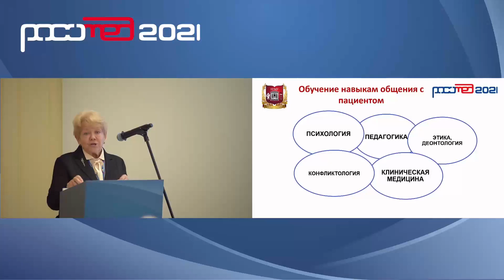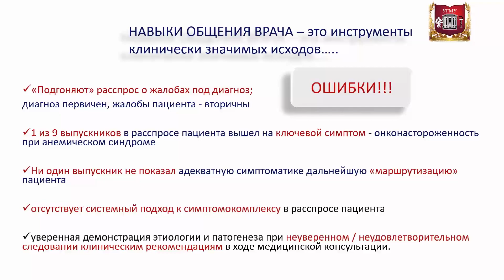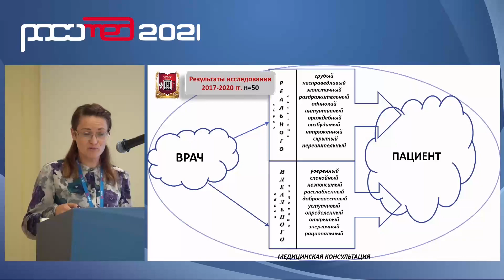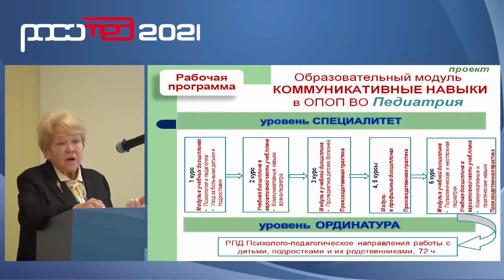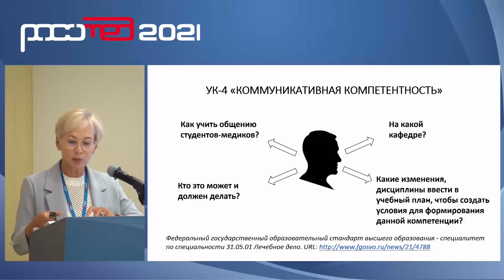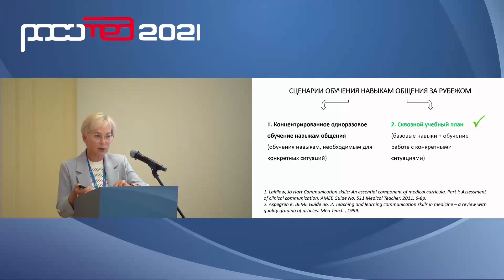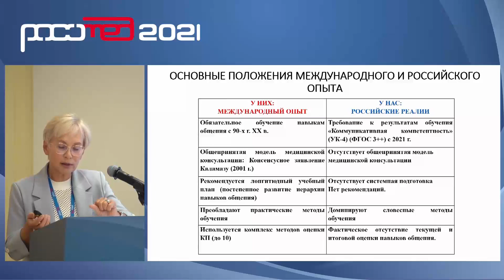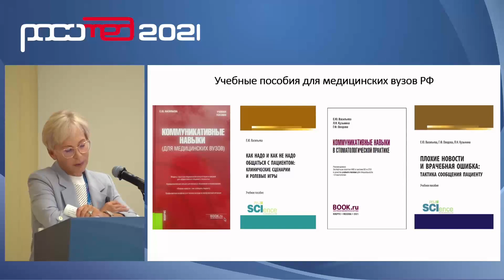13В. Общение с пациентом: кто обучает, чему, как? Часть 1. РОСОМЕД-2021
Общение с пациентом: кто обучает, чему, как?
Секционное заседание, зал Бетанкура

Модераторы:
Дьяченко Елена Васильевна,
Уральский ГМУ, г. Екатеринбург

РАЗДЕЛ 1.
Общение с пациентом: кто «у руля» в обучении врачей и какие в мире реализуют образовательные практики?

Обучение общению с пациентом: кто на капитанском мостике?

Обучение навыкам общения в мире: «лебедь, рак и щука» или согласованный подход?
Васильева Елена Юрьевна,
Северный ГМУ, г. Архангельск